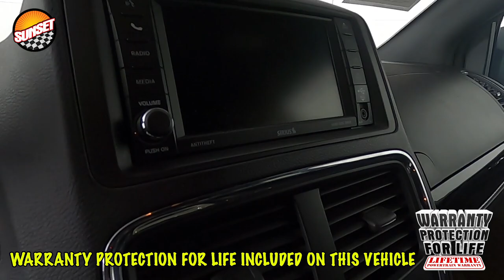2019 Dodge Grand Caravan SXT Minivan 2C4RDGCG5KR617500